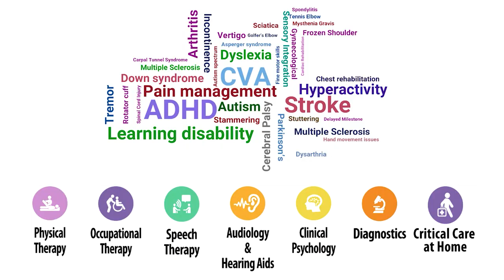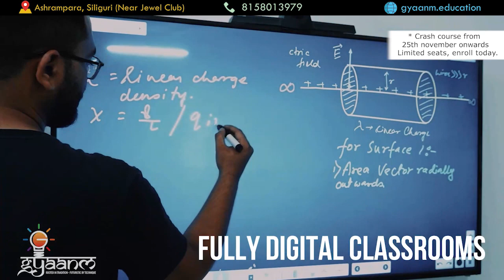News Highlights | 22nd December 2022